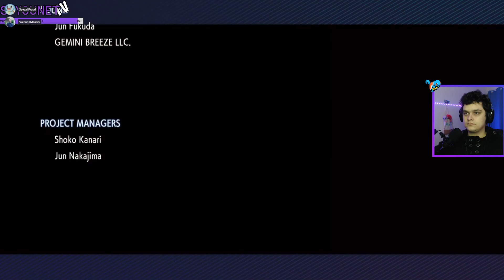Grosse Fin Gros Combats - Diamant Etincelant